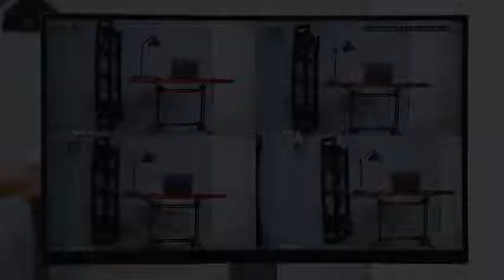SMONET Home Security Camera Systems,8 Channel 5-in-1 Video Security System(1TB Hard Drive),4 Reviews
This is the best Surveillance DVR Kits in the marketplace with cheap price that you can easily afford.
SMONET Home Security Camera Systems,8 Channel 5-in-1 Video Security System(1TB Hard Drive),4pcs Outdoor Indoor Wired Security Cameras, P2P Surveillance Systems,CCTV DVR Kits with Night Vision Reviews:
STUNNING VIEWING: 8CH 1080N AHD DVR+4PCS 1080P Cameras+1TB Hard Drive. AHD Home Security Camera System Provides Superior HD 1080P (2MP) Video Resolution. 6pcs Powerful IR-LED for Night Vision Up to 65Ft to Keep Your Home and Business Safe in Day and Night. Getting a Crystal Clear Picture, Even in Total Darkness. You won't Miss Any Important Moment(Indoor/ Outdoor), Peace of Mind All the Time. EXPANDABLE SYSTEM: Support Up to 8pcs Cameras. Compared with SMONET Camera. AMAZON ASIN is B0756YP1XX
PLUG AND PLAY: HD Home Security System Supports 1080P Video Input, Connect All Cameras to Power Supplies, Connect AHD DVR to TV/PC Monitor with HDMI/VGA Cable. Outdoor Home Camera System Supports Multiple Recording Modes and Playback. HD Camera System Supports USB Port Back up and Gives You the Easiest Option of Backing Up and Transferring your Video Footage to a USB Flash Drive. Pre-installed 1TB Hard Drive, if HDD is Full, It will Automatically Overwrite the Prior Recordings.
VIEW ANYTIME&ANYWHERE: FULL HD Outdoor Video Security System Allows You to View Live Video and Playback Video Remotely Anytime and Anywhere by Phone/Pad(Support IOS&Android System) Via WiFi or 2G/3G/4G Network. Download Free APP “Danale” from Android Google Play or Apple APP Store,Register an New Account, then Add Device ID. You can Playback History Video in Your Palm by APP. PC/Laptop View: Only Support Windows System(NOT Available for MAC), You can View and Playback Video by CMS Software.
SUPERR WATERPROOF: 4pcs Bullet Cameras, IP66 Super Waterproof Grade, Durable Outdoor Weatherproof Casing. No Matter Windy, Raining or Sand Storming, Ideal for Indoor and Outdoor Use as You Like. 2 YEARS WARRANTY AND LIFETIME FREE TECHNICAL SUPPORT: Provide Free Brand-new Parts for Replacement.

SMONET Home Security Camera Systems,8 Channel 5-in-1 Video Security System(1TB Hard Drive),4pcs Outdoor Indoor Wired Security Cameras, P2P Surveillance Systems,CCTV DVR Kits with Night Vision